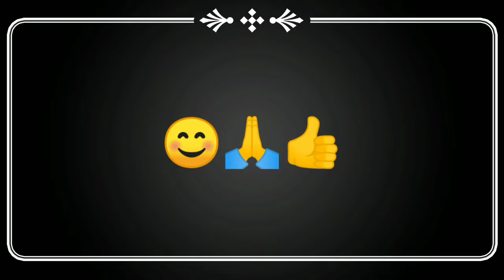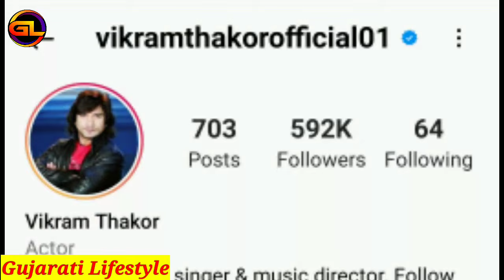વિક્રમ ઠાકોર ફેમિલી | Vikram Thakor Family Lifestyle Biography Career Car Collection Video 2022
About This Video :- Aaj Na Video Ma Aapne Vat Karva Na Chiye Vikram Thakor Ni Lifestyle And Biography Vise..😊